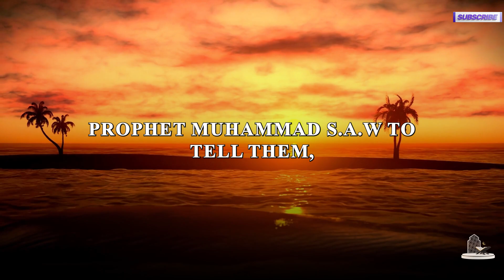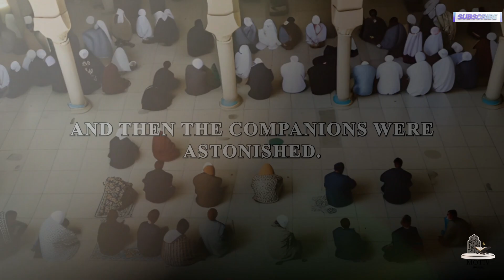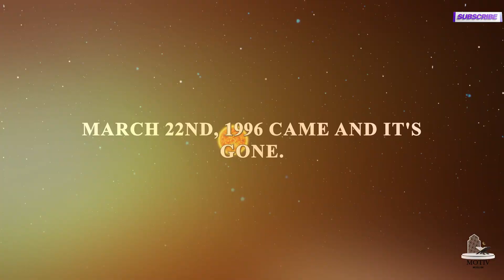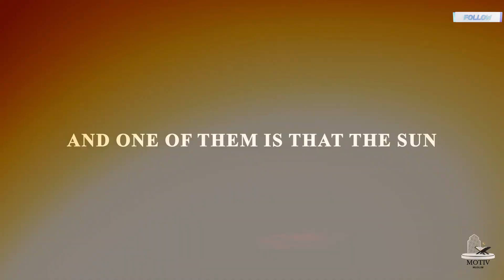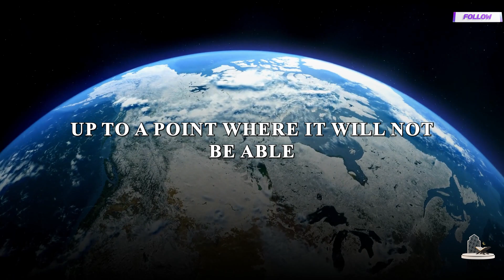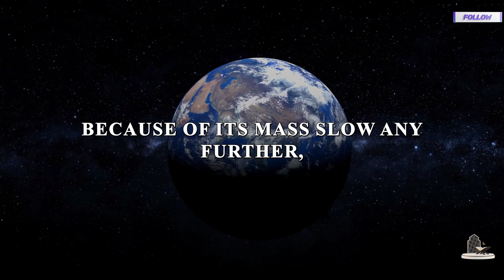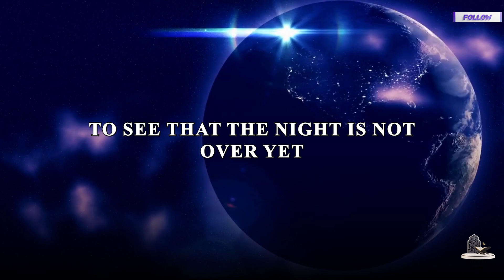The Day of Reckoning: The Sun Rises in the West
The sun rising from the west is a popular topic in Islamic eschatology, or the end times. Some Muslims believe that this event will happen before the Day of Judgment. However, modern science tells us that this is not possible.

The Earth rotates on its axis from west to east. This is why we see the sun rise in the east and set in the west. If the Earth were to start rotating in the opposite direction, the sun would rise in the west and set in the east.

However, the Earth's rotation is slowing down, not speeding up. This is due to the gravitational pull of the moon and the sun. It is estimated that the Earth's rotation will slow down by about 2 milliseconds every 100 years.

So, the sun will not rise from the west in our lifetime, or even in the lifetime of many generations to come.

This video will explore the scientific evidence for the Earth's rotation and its slowing down. It will also discuss the Islamic prophecies about the sun rising from the west and what they mean.